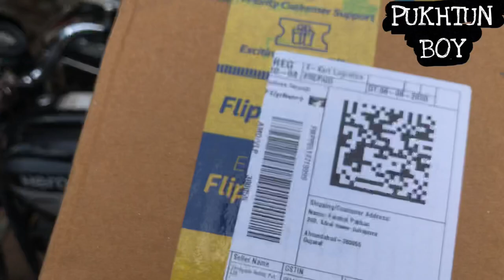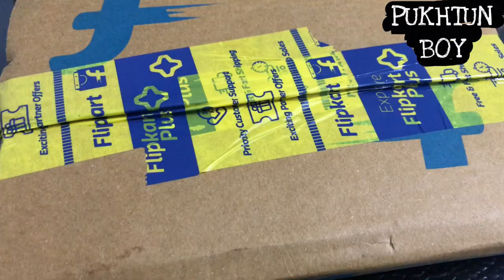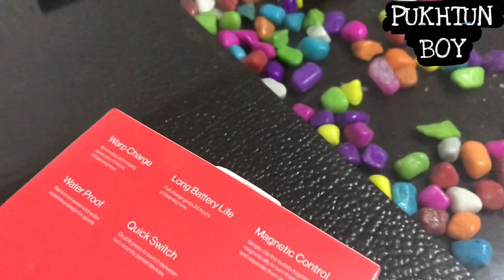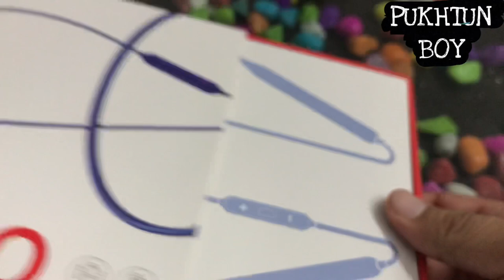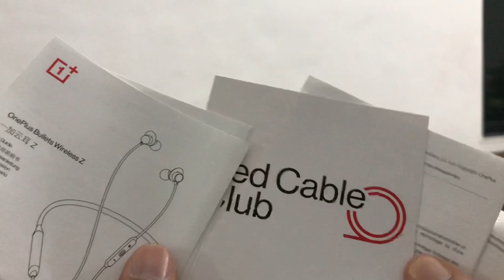Oneplus Bullets Wireless Z | Blue | Unboxing & Review | Unboxing vlog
Presenting unboxing video on my all new oneplus wireless z in blue colour..!

I have purchased it from flipkart and putting link for the same if you want

If you are foodies and like to watch foodvlogs the do watch my foodvlog series Delicious day

Dua me yaad..!